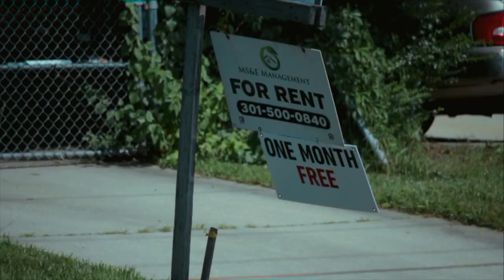🇺🇸DAY4 GAMEDAY Washington (EA Ligue1 Games)